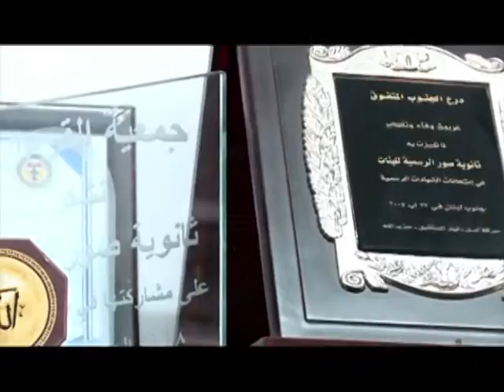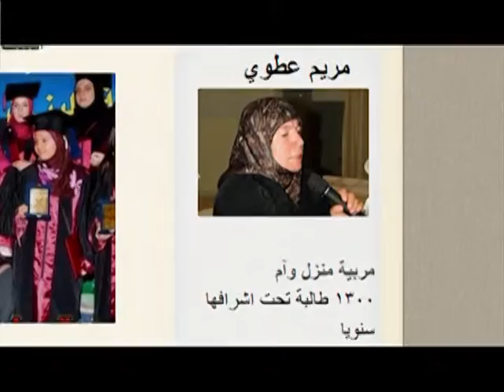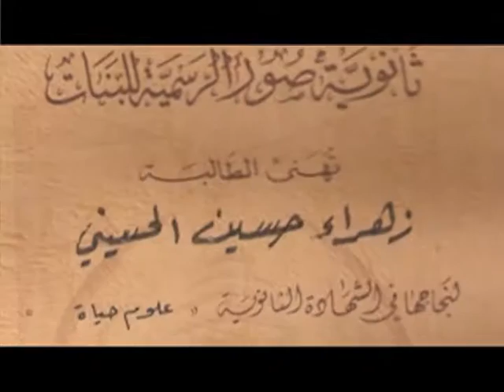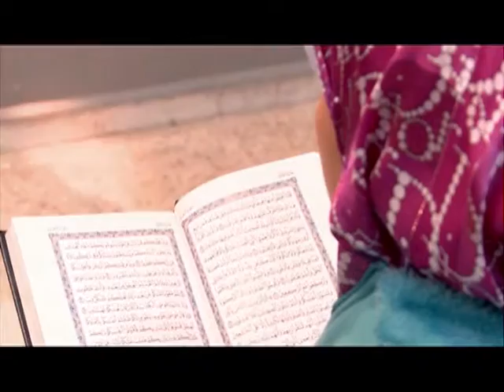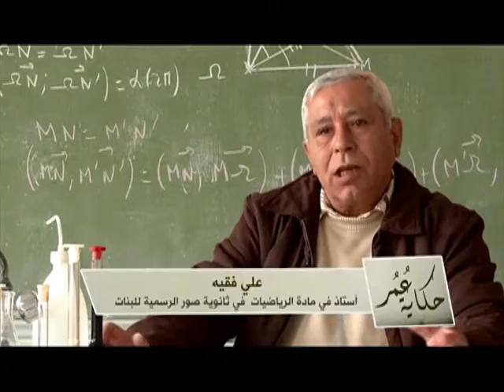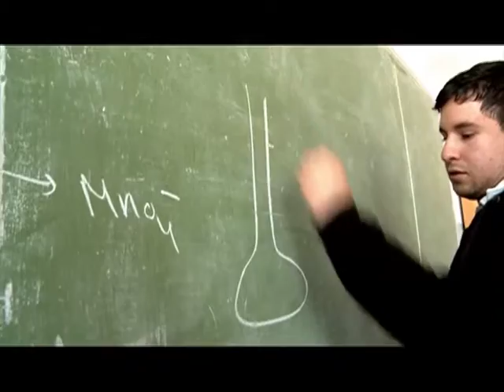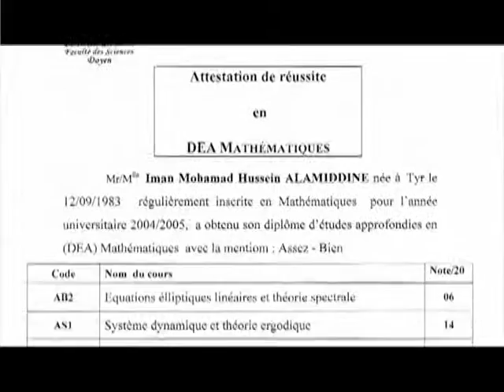عدوان تموز على لبنان ابنة مدينة صور الجنوبية قدمت زوجها وابنها وثائقي ٢٠٠٦ الجزء الأول attacks 2006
حكاية عمر فيلم وثائقي يحكي قصة السيدة مريم عطوي، المناضلة والتي لم يمنعها فقدها لولدها وزوجها  خلال العدوان الإسرائيلي الغاشم على لبنان في تموز من العام ٢٠٠٦ بالاضافة الى اصابتها اصابة شديدة وبقيت في العناية الفائقة مدة، وحين استيقظت وجدت ان ابنها الصغير وزوجها قد استشهدا في القصف على المبنى الذي كانت تحته العائلة في مدينة صور. واصلت السيدة مريم عطوي عملها في ثانوية صور الرسمية للبنات وجعلت من الثانوية الرسمية مدرسة تنافس الثانويات الخاصة. حكاية عمر بين الصبر والحب والمحبة والعطاء والتفاني وقبل كل ذلك الإيمان بالله عز وجل وتحمل البلاء. الفيلم من اعداد واخراج روضة قاسم. انتاج شركة ابداع